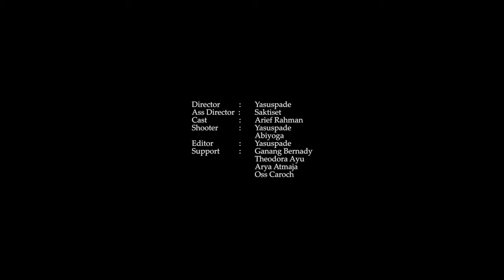The Cloves And The Tobacco - Denting Gelas Akhir Pekan (Official Music Video)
Band : The Cloves And The Tobacco
Song : Denting Gelas Akhir Pekan
Album : Jalan Pulang (2020)

LIRIK :

Mentari tlah beranjak ke peraduan
Tinggalkan redup lembayung senja
Dan gerimis tipis yang tlah mulai berjatuhan
Temaniku di jalan pulang ...

# Memaksa tuk sejenak lepaskan
   Dan menyandarkan beban di jiwa ...

     Lelahnya kan hilang
     Terbasuh lembutnya hujan
     Nada-nada sumbang
     Denting gelas ... Akhir pekan

Rembulan pucat yang tlah bertahta di angkasa
Berselimut gelap awan langit malam
Dan baris lampu jalanan pancarkan cahyanya temaram
Menemaniku di jalan pulang ...

# Menebarkan aroma kerinduan
   Dan memutar ulang senandung cinta ...

     Lelahnya kan hilang
     Terbius kilau cahayanya
     Nada-nada sumbang

Hari-hari berat yang datang menghempas
Tuntutan deras yang memukul keras
Tinggalkan jelas bilur yang membekas
Yang kan terlupakan di jalan pulang